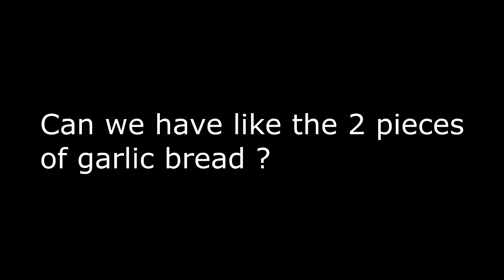HOW TO ORDER PIZZA LIKE A BOSS !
I take you guys on a gunny journey of me pranking the pizza shop in egypt 😂